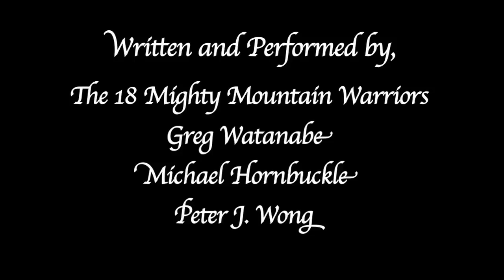Penis Restaurant - Comedy Time